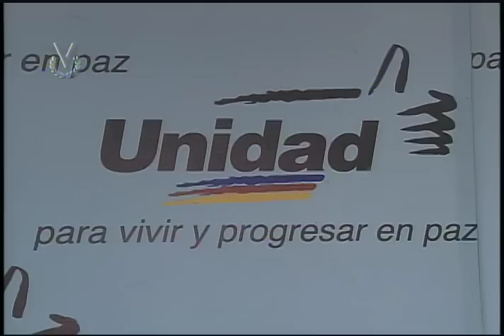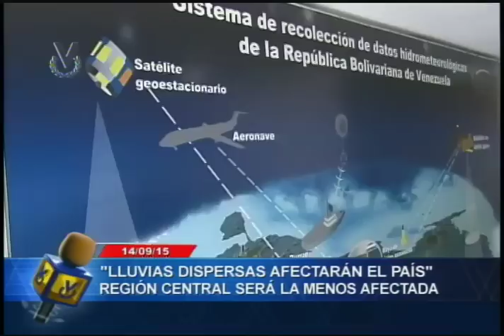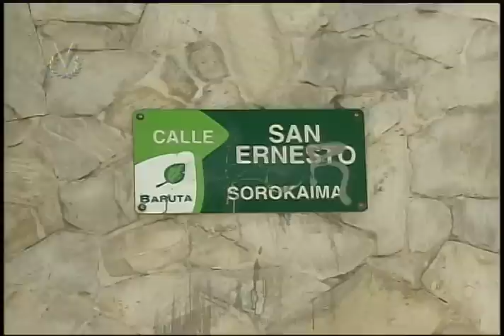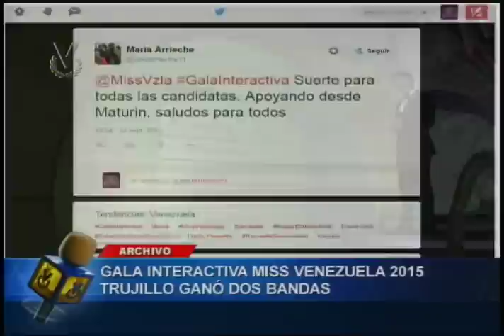Noticiero Venevisión emisión matutina martes 15 de septiembre de 2015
Vea la emisión matutina de su Noticiero Venevisión del martes 15 de septiembre de 2015, con la información más relevante del acontecer nacional e internacional.